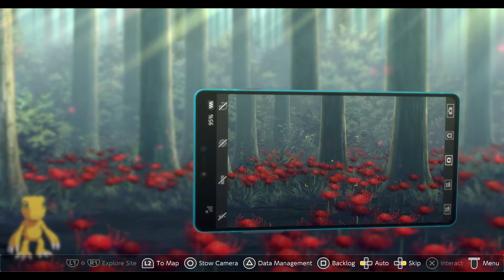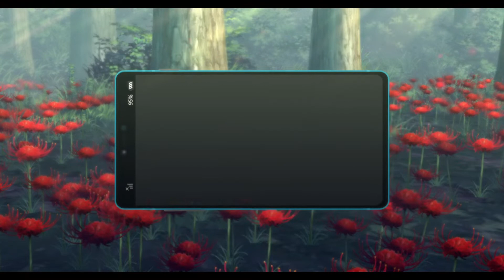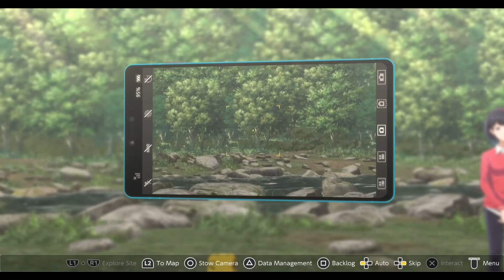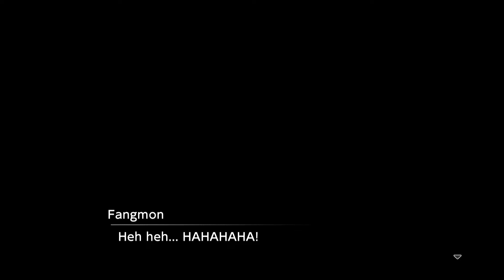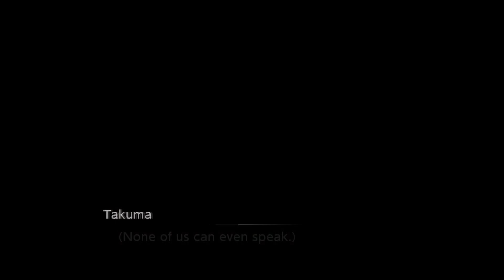Digimon Survive Chapter 2 [NO COMMENTARY]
Long chapter ahead. Get the popcorn ready.